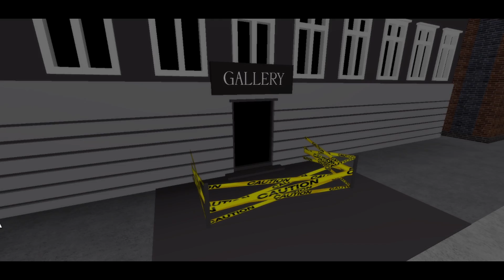ROBLOX PIGGY - Every Cut-scene, Chapter 12 Good Ending and Bad Ending THE COMPLETE STORY!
Roblox Piggy Chapter 12 has finally revealed the end of the Piggy Storyline. This is the complete Roblox Piggy Storyline, every cut-scene, plus both Good and Bad endings for Piggy Chapter 12 (Plant). Music has been replaced in some parts for copyright reasons. Here are the timestamps for each chapter:

Chapter 1  - House 0:10
Chapter 2 - Station 0:46
Chapter 3 - Gallery 01:21
Chapter 4 - Forest 01:52
Chapter 5 - School 02:30
Chapter 6 - Hospital 03:12
Chapter 7 - Metro 04:00
Chapter 8 - Carnival 05:13
Chapter 9 - City 06:40
Chapter 10 - Mall 08:18
Chapter 11 - Outpost 10:26
Distorted Memory - 12:52
Chapter 12 - Plant 13:50
Good Ending 14:50
Bad Ending 17:04

✔️ Code "MEGASQUADMO" in the Item shop! (I Am an Epic Partner)